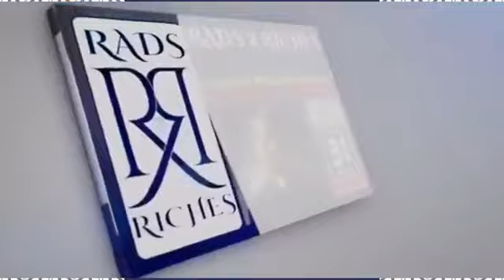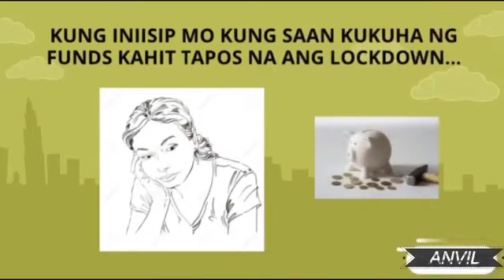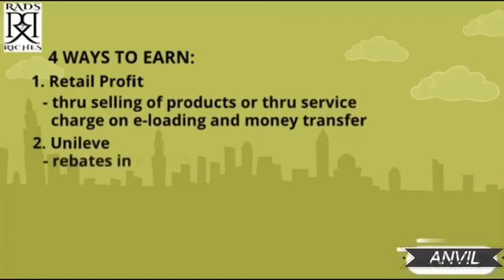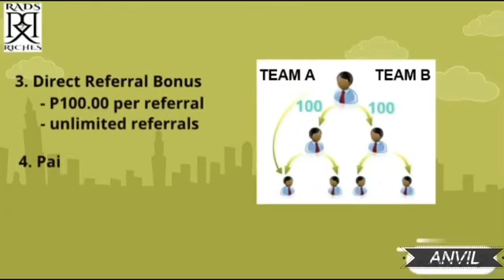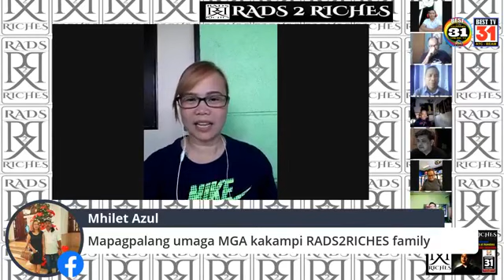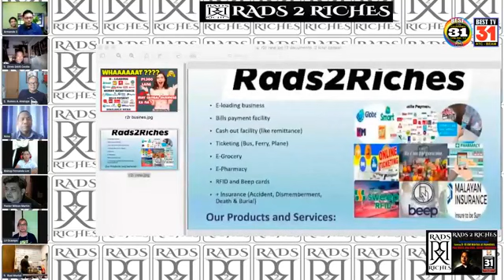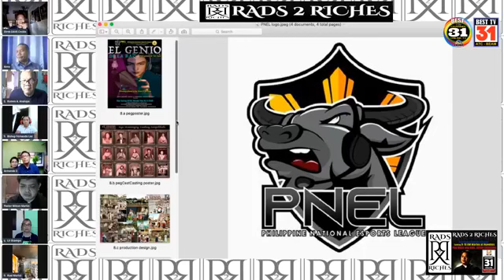R2R Anti Poverty Show Thursday 11-26 Edition With Bishop Fernando Lee And Armando & Vicky Obejas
Rads2Riches Anti-poverty show  on Channel 31 OnlineTV Thursday edition featuring :  Bishop  Fernando Lee,  Snr. Pastor Kingdom Life Family Curch, President Association of Consecrated Bishops of the Philippines.
Armando & Vicky Obejas,  Snr. Pastor Christ's Servants Fellowships with  Ptr Keno Natividad • Ptr Wilson Cruz Martin, Coaches LV Ocampo • Roel Mortel, and Direk Dave Cecilio